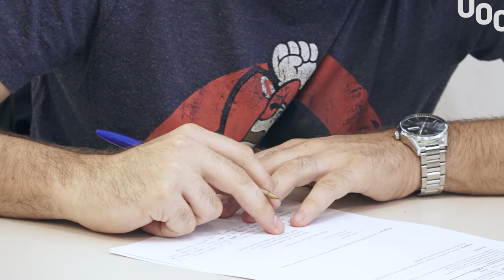FP Jesuïtes UOC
Video corporativo de FP Jesuïtes UOC, proyecto de Formación Profesional de UOC y Jesuïtes.